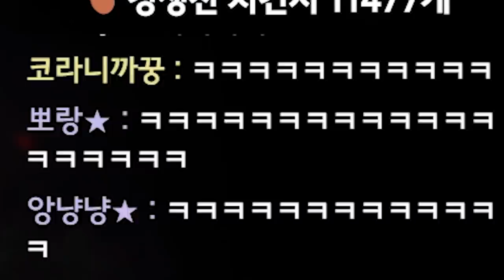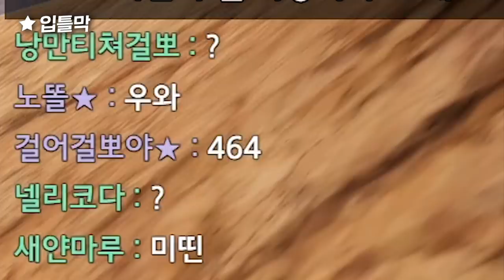표정맛집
* BGM
Track : Beagle's Plan, Sleepy, 개억울, 도둑의 계획, 스파이, 아뿔싸, 웃기고있네, 힙리제를 위하여